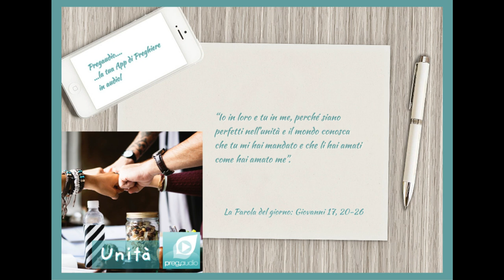Vangelo del 25 Maggio 2023: Giovanni 17,20-26 con il commento di don Franco Mastrolonardo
In quel tempo, Gesù, alzàti gli occhi al cielo, pregò dicendo:
«Non prego solo per questi, ma anche per quelli che crederanno in me mediante la loro parola: perché tutti siano una sola cosa; come tu, Padre, sei in me e io in te, siano anch'essi in noi, perché il mondo creda che tu mi hai mandato.
E la gloria che tu hai dato a me, io l'ho data a loro, perché siano una sola cosa come noi siamo una sola cosa. Io in loro e tu in me, perché siano perfetti nell'unità e il mondo conosca che tu mi hai mandato e che li hai amati come hai amato me.
Padre, voglio che quelli che mi hai dato siano anch'essi con me dove sono io, perché contemplino la mia gloria, quella che tu mi hai dato; poiché mi hai amato prima della creazione del mondo.
Padre giusto, il mondo non ti ha conosciuto, ma io ti ho conosciuto, e questi hanno conosciuto che tu mi hai mandato. E io ho fatto conoscere loro il tuo nome e lo farò conoscere, perché l'amore con il quale mi hai amato sia in essi e io in loro».